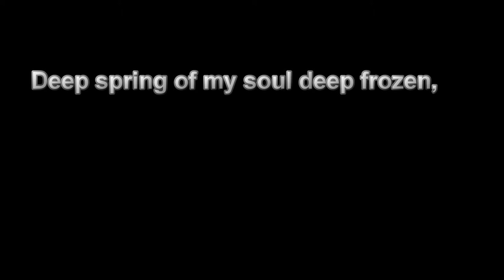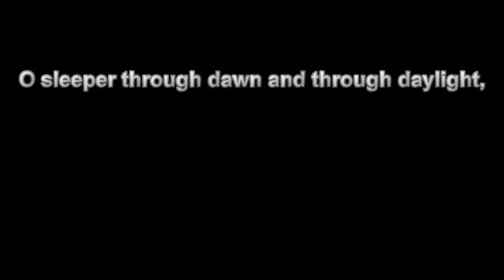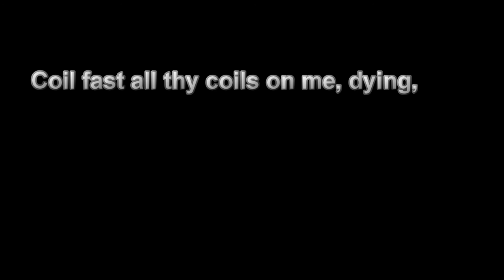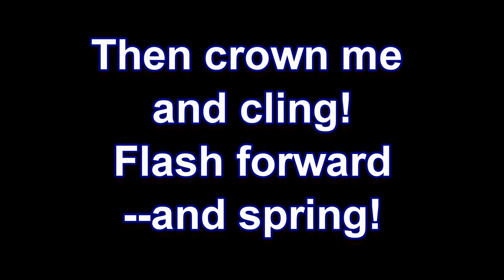Awake -- The Rite of Jupiter 2016 (lyrics)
O coiled and constricted and chosen!
O tortured and twisted and twined!
Deep spring of my soul deep frozen,
The sleep of the truth of the mind!
As a bright snake curled
Round the Vine of the World!
O sleeper through dawn and through daylight,
O sleeper through dusk and through night!
O shifted from white light to gray light,
From gray to the one black light!
O silence and sound
In the far profound!
O serpent of scales as an armour
To bind on the breast of a lord!
Not deaf to the Voice of the Charmer,
Not blind to the sweep of the sword!
I strike to the deep
That thou stir in thy sleep!
Rise up from mine innermost being!
Lift up the gemmed head to the heart!
Lift up till the eyes that were seeing
Be blind, and their life depart!
Till the Eye that was blind
Be a lamp to my mind!
Coil fast all thy coils on me, dying,
Absorbed in the sense of the Snake!
Stir, leave the flower-throne, and up-flying!
Hiss once, and hiss thrice, and awake!
Then crown me and cling!
Flash forward--and spring!
Flash forth on the fire of the altar,
The stones, and the sacrifice shed;
Till the Three Worlds flicker and falter,
And life and her love be dead!
In mysterious joy
Awake--and destroy!